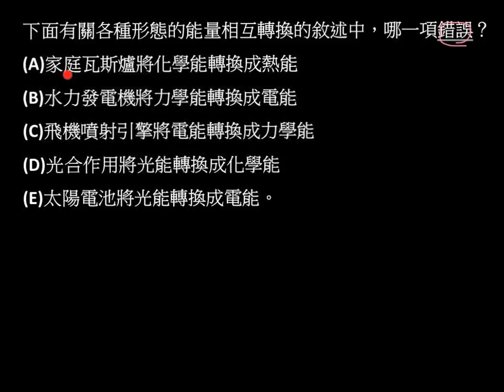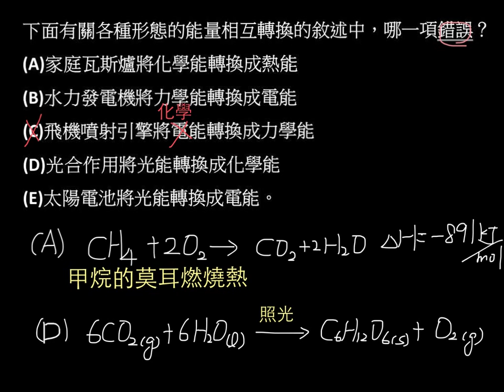基化一4-3P144單元08